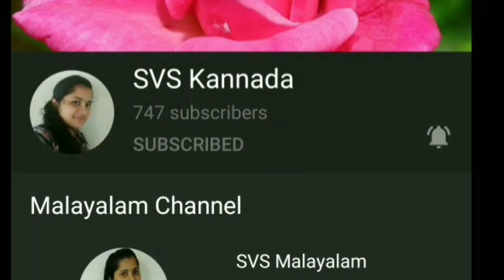Old shirt converted to kids simple Aline frock